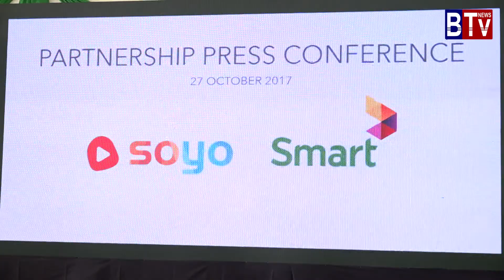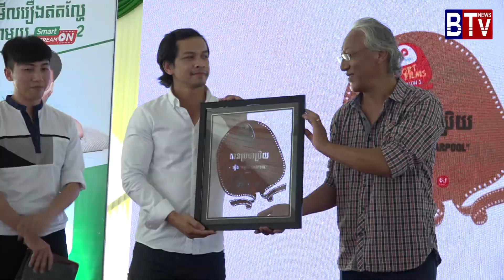smart and saby